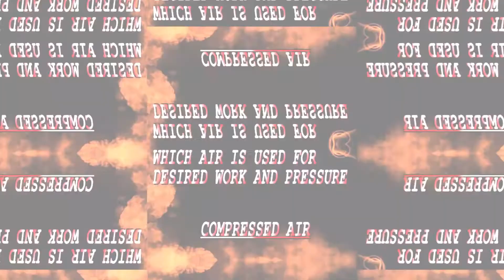ITI FITTER 10 MCQ P5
AKS FITTERtechnoITI